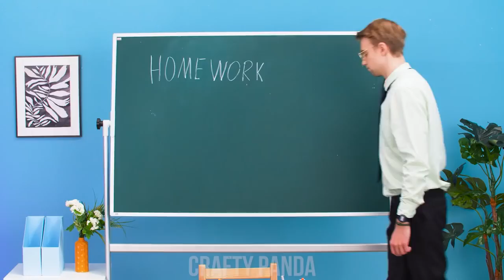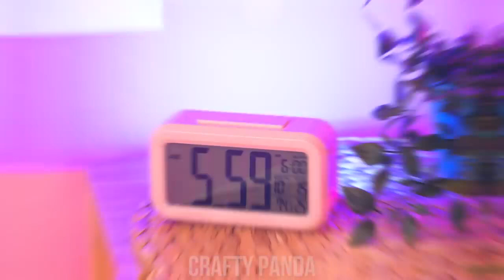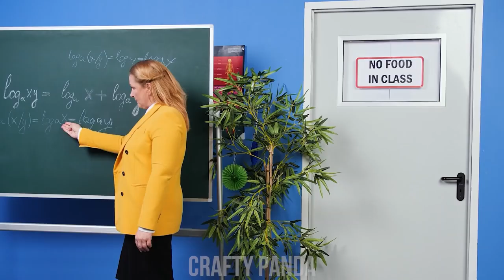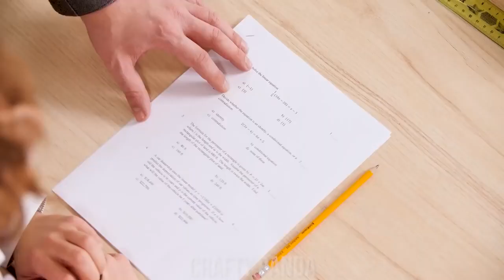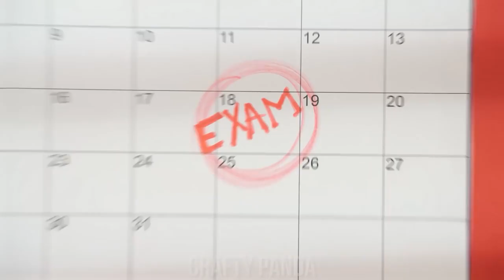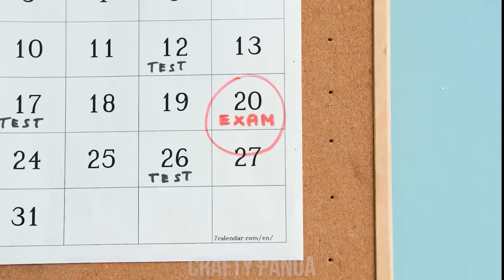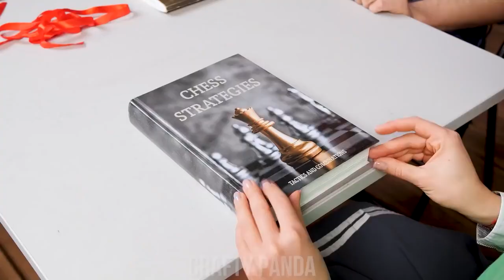GOOD VS BAD Student Funny Situations With Different Types Of Students In School by Crafty Panda!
Models: Aurika Vasiliauskaitė and Estela Kuzaitė | Ruta Models
Video by Crafty Panda